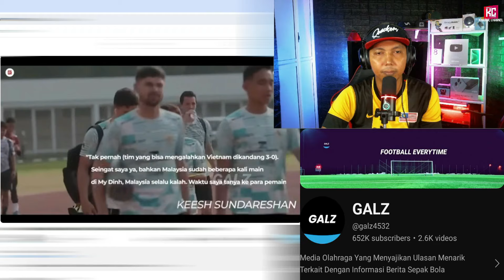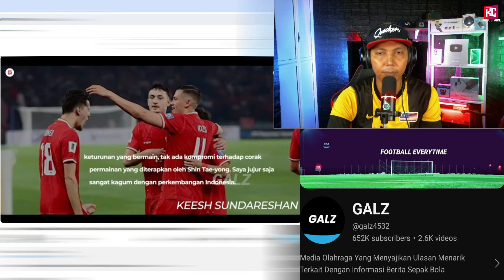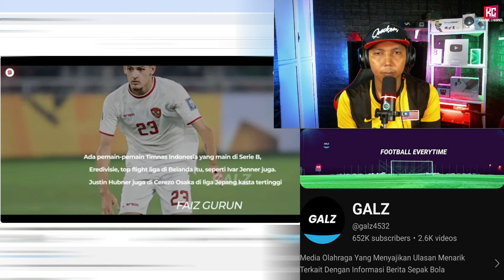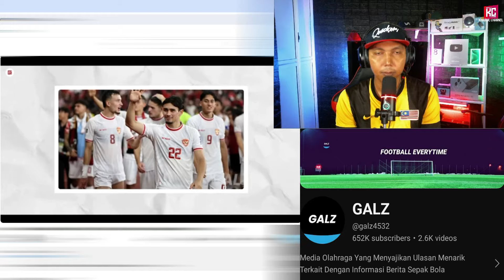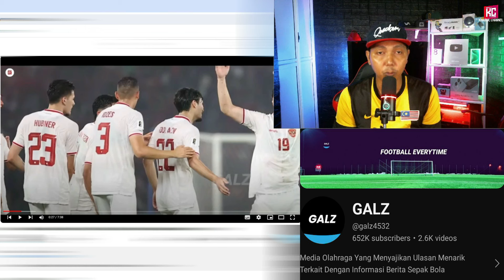Bahaya Jika Mereka Lolos Piala Dunia: Malaysia Pasrah, Thailand Jadikan Indonesia Sebagai Target